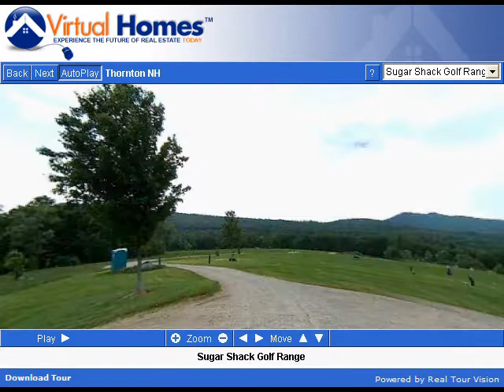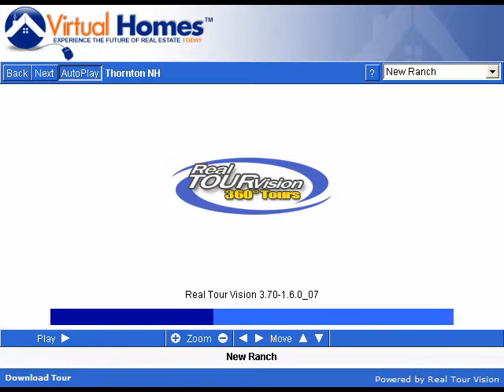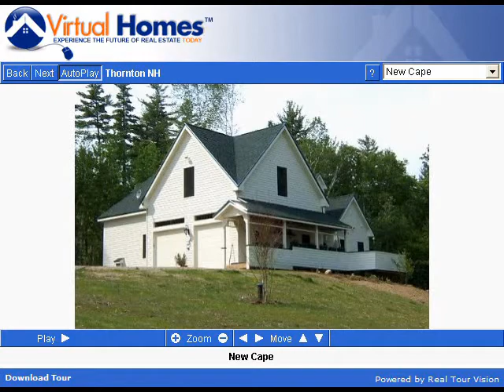Thornton New Hampshire (NH) Real Estate Tour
Tour Thornton, NH neighborhoods, condominium developments, subdivisions, schools, landmarks, recreational areas, and town offices.

Thornton, New Hampshire is a small resort town at the heart of the scenic White Mountains. Chartered in 1763, Thornton was named for Dr. Matthew Thornton, a grant given to him in return for his service as surgeon in the Pepperell expedition. Dr. Thornton, whose practice was in Merrimack, was one of the signers of the Declaration of Independence, a justice of the Superior Court, speaker of the House of Representatives, member of the State Senate, delegate to the Continental Congress, and "president" of the state following the Revolutionary War.

Nestled in the Pemigewasset River Valley of New Hampshire's White Mountains, Thornton offers excellent opportunities for recreation, sightseeing and leisure. The White Mountain National Forest offers bountiful opportunities for hiking, fishing, hunting, and biking, while the Pemigewasset River is accessible for swimming, fishing, canoeing, kayaking and tubing. Nearby ski areas include Waterville Valley Resort, Cannon Mountain, Loon Mountain, and Tenney Mountain. Conveniently located off Interstate 93, Thornton also enjoys easy access to the Lakes Region, the seacoast, and the bustling commercial and cultural centers of Greater Boston.